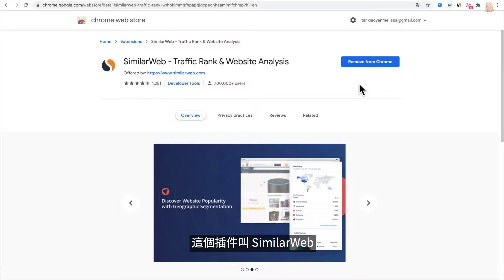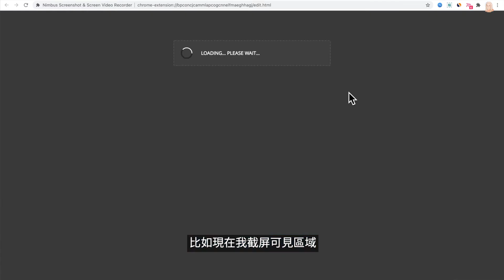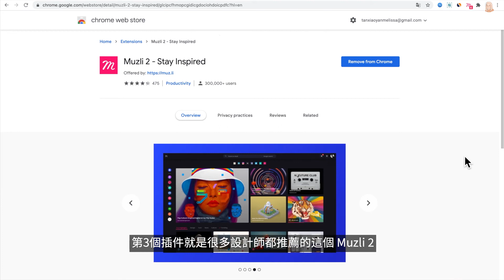我只留下3個 Chrome 擴充功能 | UX/UI設計師必備的谷歌瀏覽器外掛 | 【設計工具】Chrome 插件推薦 | 3 Chrome Extensions For UX/UI Designer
Chrome 谷歌瀏覽器有很多幫助網頁設計/介面設計提升工作效率的插件，我曾經安裝了十多個，使用很久之後，只留下了3個，分別是SimilarWeb, Nimbus screenshot & Muzli 2，來看看如何好好利用它們吧！

3. Muzli 2 New Tab

視頻章節：
00:00 安裝過許多用於設計的 Chrome 插件，只留下來3個
00:30 第一個插件：SimilarWeb （的免費版）
00:51 利用SimilarWeb找到的數據跟人拉近距離
01:05 利用SimilarWeb找相似網站、競爭對手
01:30 第二個插件：Nimbus Screenshot 截屏工具（的免費版）
01:48 如何使用 Nimbus
02:03 相似的插件：Awesome Screenshot
02:10 第三個插件：Muzli 2 設計師的瀏覽器新標籤頁
02:33 Muzli 2 是幫助設計師找靈感的搜索引擎
02:46 用 Muzli 2 搜索顏色
02:56 下期預告 Chrome DevTools，訂閱我們吧
3 FREE and essential Google Chrome extensions for Designers | Free Useful Google Chrome extensions for UX/UI designers